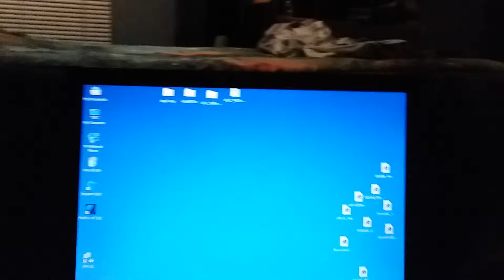Followup to my last video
Wanted to try out the version of Serpent browser IA32, it's for CPUs lacking SSE2. I tried to connect to my vpn and i did it right this time.